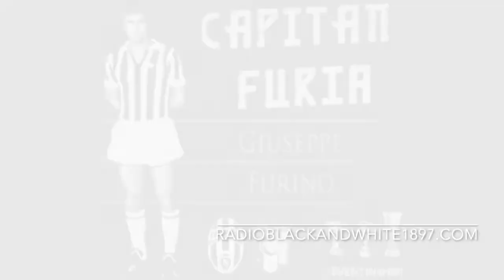Radio Black&White1897 presenta - "Tributo a Furino"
il nostro tributo a Furino "Capitan Furia"